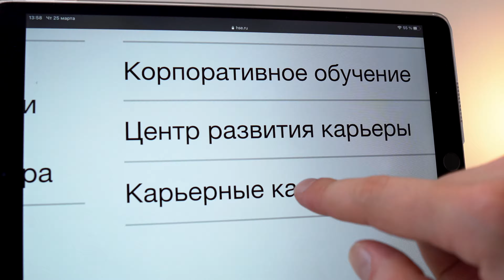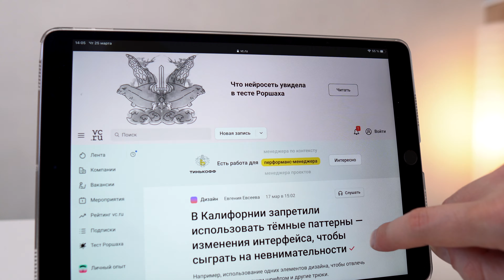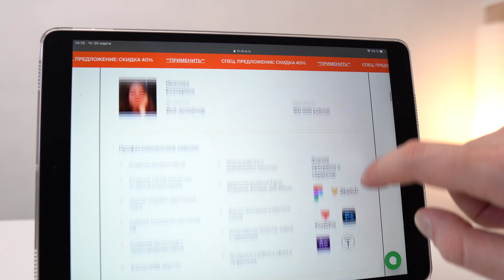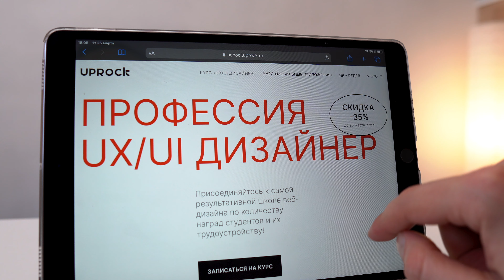Трудоустройство после курсов, что обещают онлайн школы?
«Дипломированные» специалисты. Есть ли у них преимущество?

🥑 Техника, книги, VPN, сервисы, курсы — всё это в моём специальном 🤖 телеграм-боте Поэтому, если вам интересно *на что я снимаю*, вы хотите написать мне напрямую или узнать, что нравится мне — переходите по ссылке!

В эпоху цифровизации образования, онлайн-курсы становятся ключевым звеном в построении карьеры и обретении новых навыков. Но как насчёт обещаний трудоустройства после этих курсов? В этом видео мы раскрываем эту тему, анализируя реальные обещания и гарантии, предоставляемые ведущими онлайн-школами.

Мы начинаем с сравнения между традиционными высшими учебными заведениями, такими как Высшая Школа Экономики, и онлайн-платформами. Обсуждаем, почему, несмотря на высокую стоимость обучения в ВУЗах, гарантий трудоустройства часто нет, в отличие от многих онлайн-курсов, которые активно используют это как маркетинговую стратегию.

На примере платформ, таких как Geekbrains, Скиллбокс, Нетология, и других, мы анализируем, что на самом деле стоит за их обещаниями о трудоустройстве. Рассматриваем, как разные школы подходят к этому вопросу, от «гарантированного трудоустройства» до «помощи в поиске работы», и что это означает для студентов.

@vadilyin это канал где я рассказываю про удалёнку и удалённые профессии.

Меня зовут Вад и много лет я работаю в UI/UX дизайне. На этом канале я рассказываю про онлайн работу и простые удаленные профессии. Критикую и обозреваю онлайн-курсы. Делюсь своим опытом по работе в качестве ИП.
Рассказываю о том как стать дизайнером и фрилансером. 🌴 Живу в путешествиях {влоги тоже будут}.

Реклама. ООО «ЭДВИЗОР», ИНН 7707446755, erid:2VtzqubJgX4